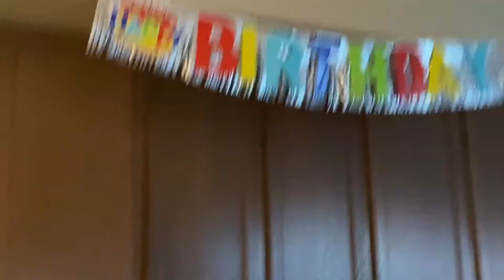My 16th Birthday Quarantined Version